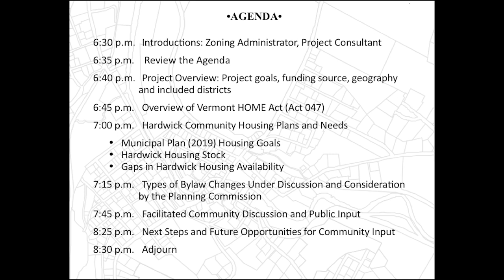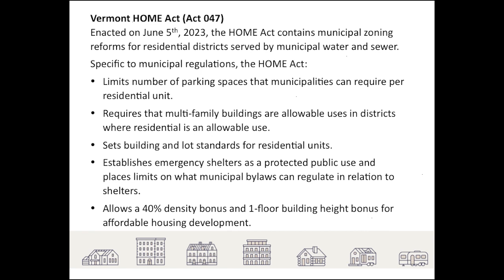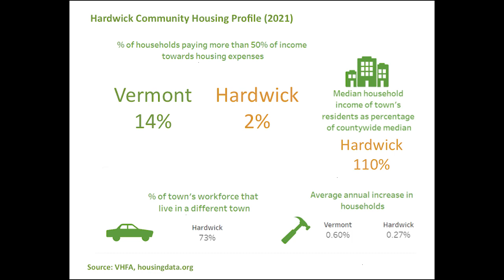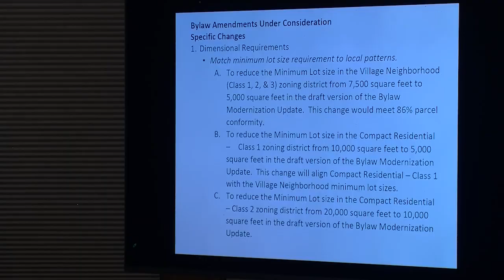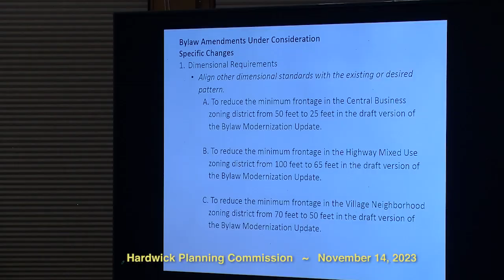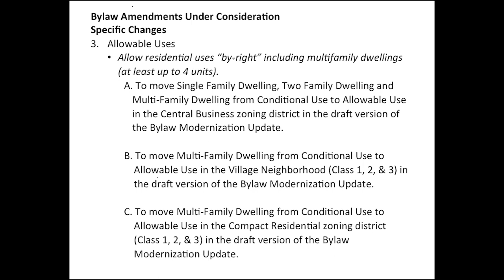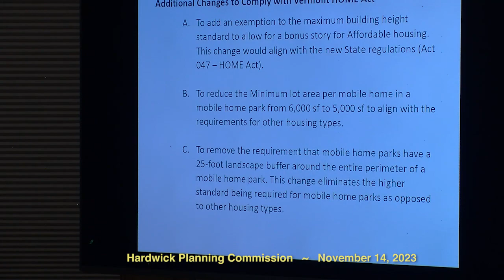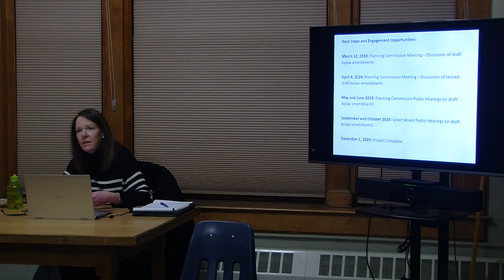Hardwick Planning Commission Public Information Session—November 14, 2023